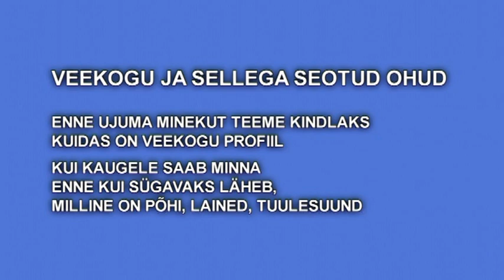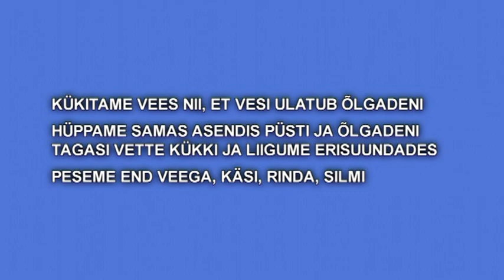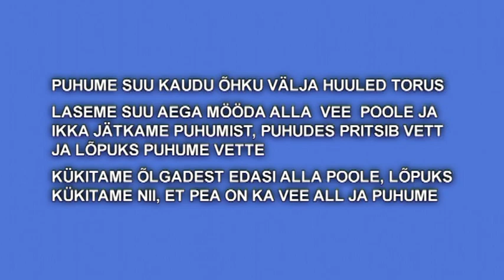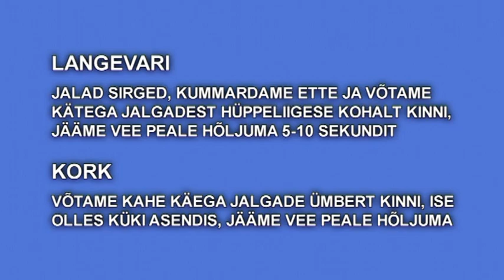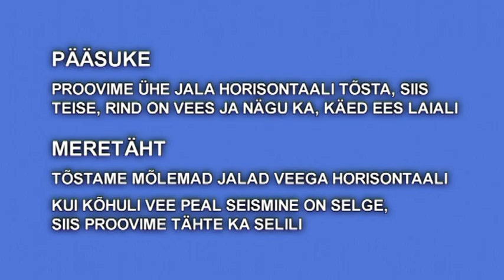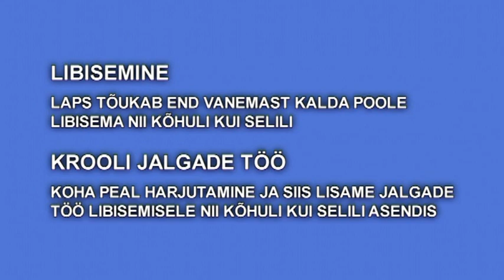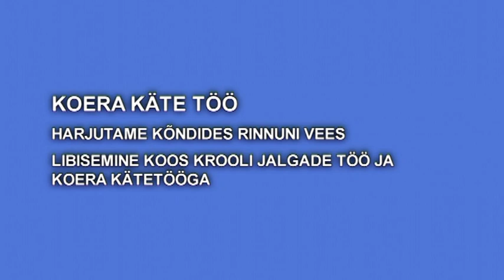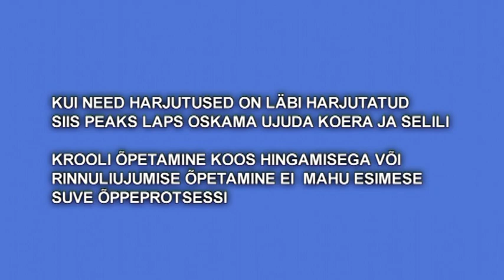Avavees ujumise algõpetus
Avavees ujumise algõpetuse harjutused, treener Bruno Nopponen.